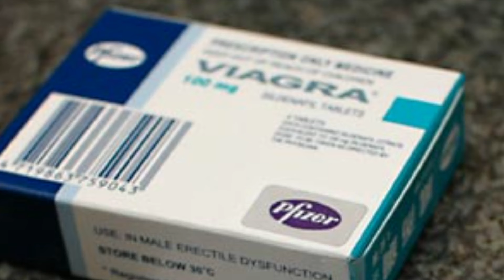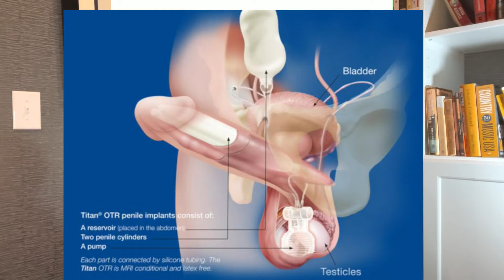Unraveling the Mystery: "What Happened when Viagra Stopped Working?"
Men often become discouraged when oral medications become ineffective for their ED. There are many reasons these pills may not work. Some of these may be overcome while others may not.